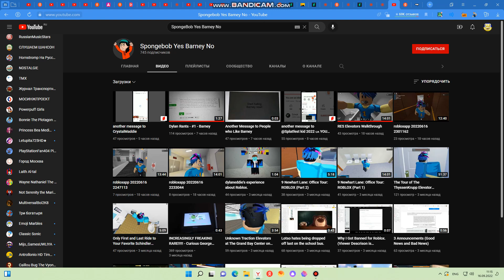YKW? I Now Really Hate SpongeBob Yes Barney No For Good